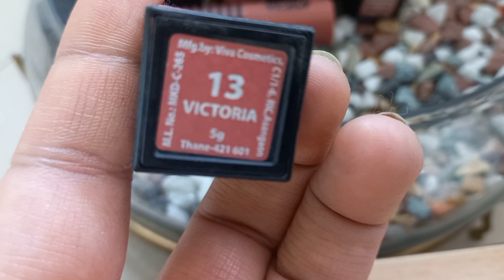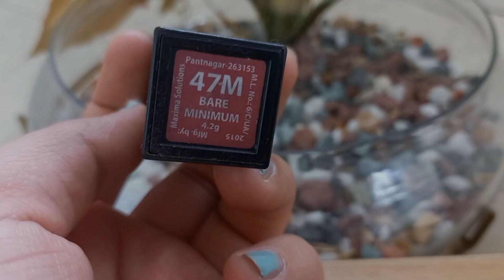Best Everyday Nude Lipsticks Nykaa|Nykaa Everyday Lipstick Shades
Musician: Xuxiao

Best Everyday Nude Lipsticks
Best Nude Lipsticks